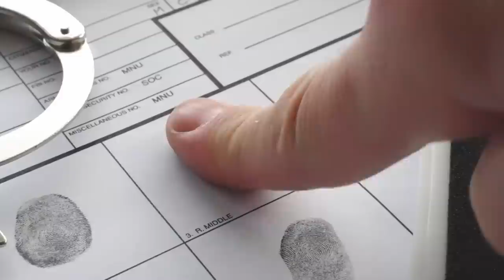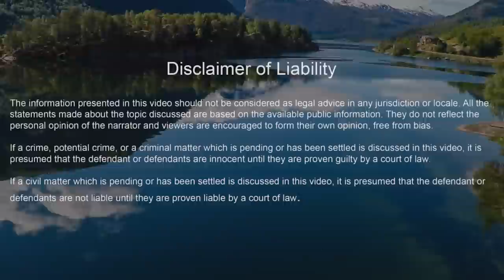Oldest Cold Case FINALLY Solved In 2023 | Rita Curran's Case | Cold Case Files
Welcome to a chilling tale of murder and mystery that stumped detectives for decades. In 1971, a woman, Rita Curran was brutally killed in her apartment in Burlington. For years, investigators were left with nothing but unanswered questions and dead ends. But with the advancement of forensic technology, the truth was finally discovered. The hunt was on to identify the killer, and the results were shocking. Join us on this journey as we delve into the case and uncover the secrets behind the breakthrough that solved the mystery after all these years.

TIMECODES:
00:00 Intro
01:04 THE PLACE
01:47 ABOUT THE VICTIM
04:13 CRIME SCENE AND REPORTING
06:03 THE INVESTIGATION
08:43 1st SUSPECT
10:52 CASE REOPENED
12:12 THE BREAKTHROUGH
15:28 CLOSURE
17:13 OUTRO